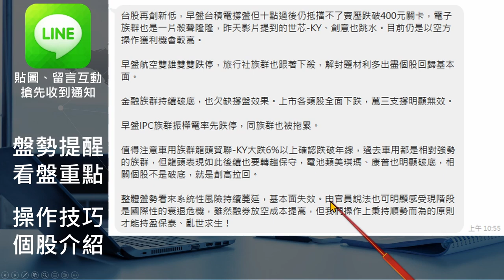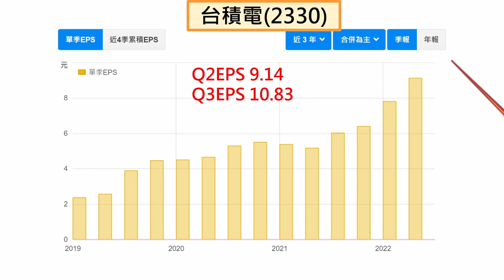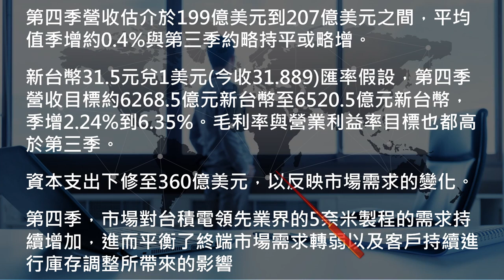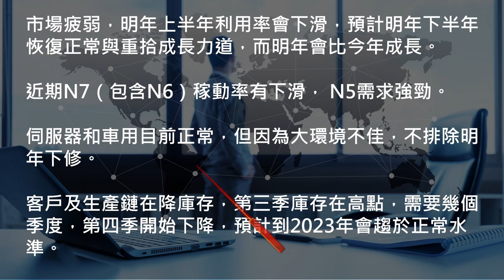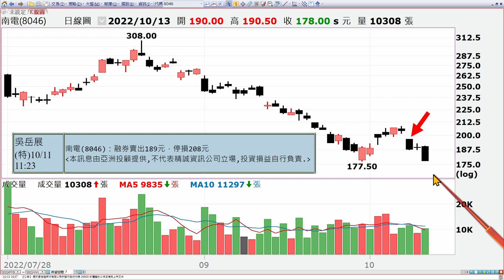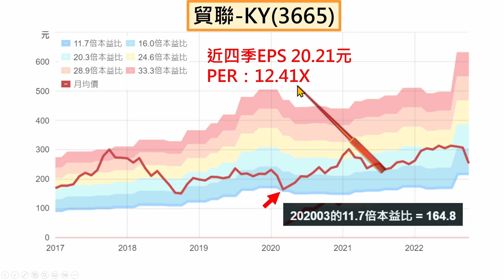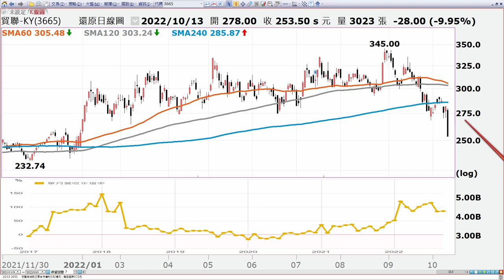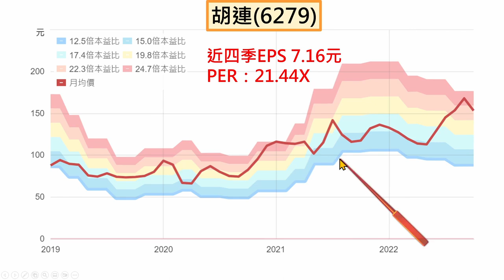大長黑再創新低；台積法說說什麼；近期操作策略｜2022 10 13 吳岳展分析師【展哥講股】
📲想一對一諮詢的可搜尋：
Line@ID：@wu5868